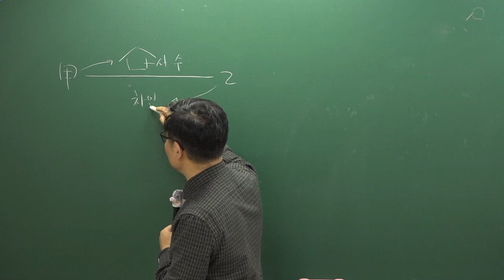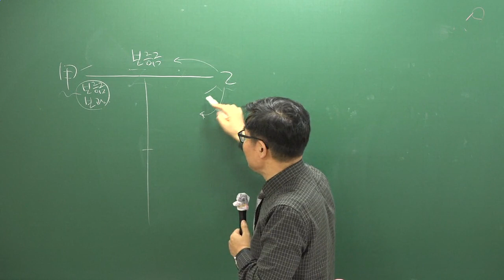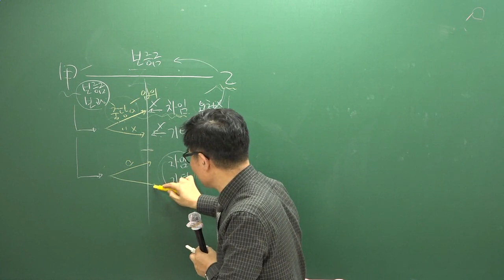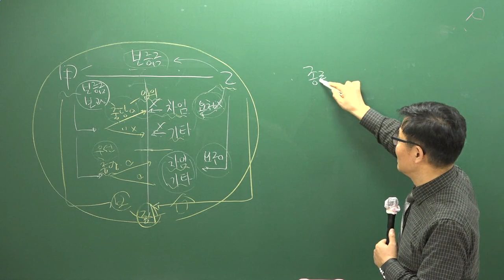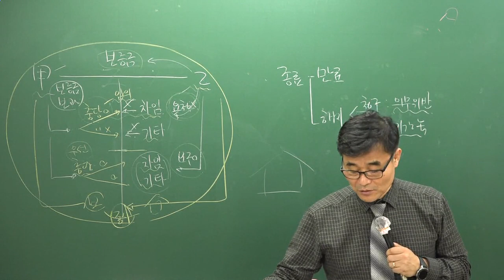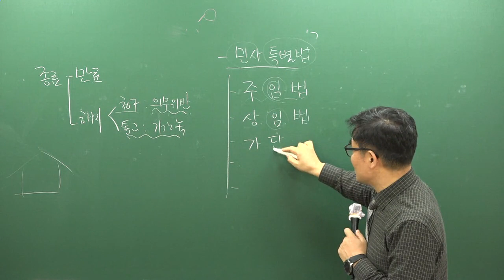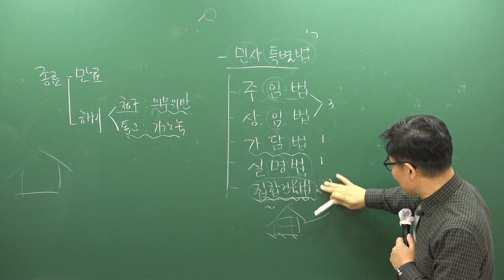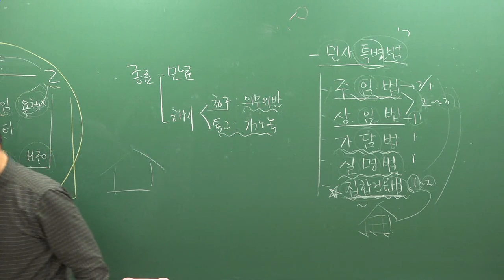[공전무] 2019년 공인중개사 민법및민사특별법 46강